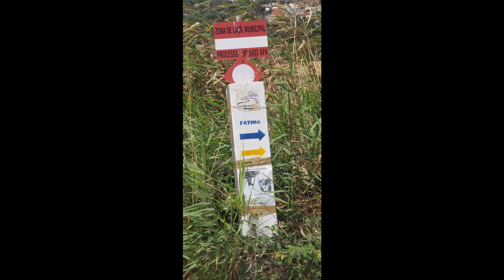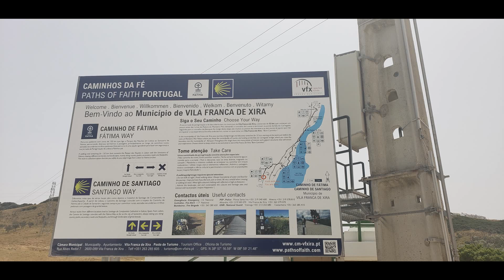Camino Portuguese Route from Lisbon, July/August 2021 Route Summary on RELIVE.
This is the RELIVE route summary of our Camino from Lisbon to Santiago de Compostella (almost). Hint: We didn't make it all the way, yet.